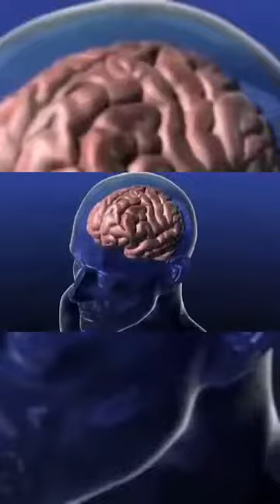CCTV INSTALLATION @ MAAM MARGIE RESIDENCE IN TALAMBAN | GRETHON THE INSTALLER